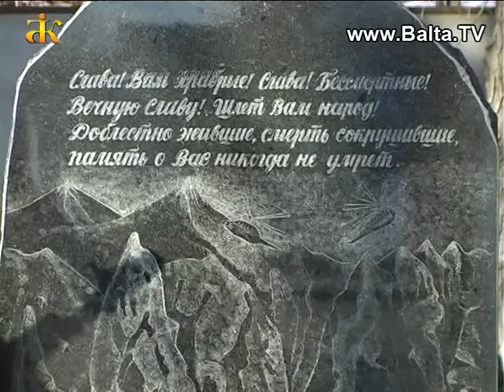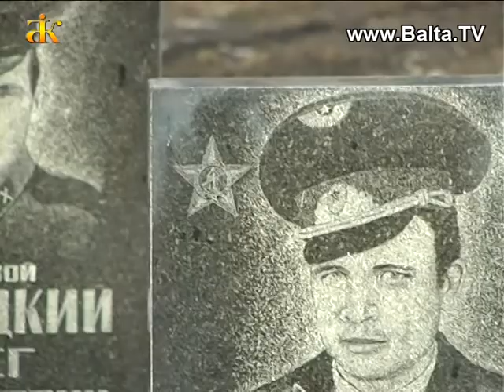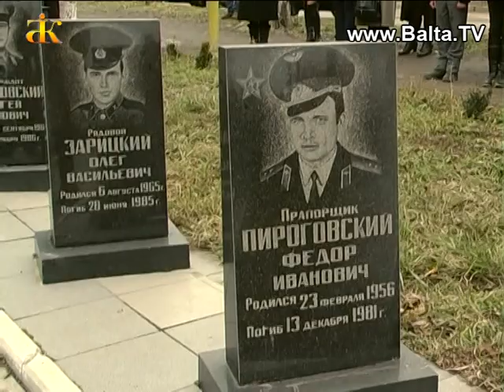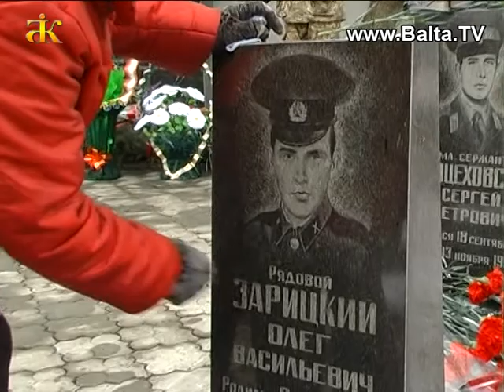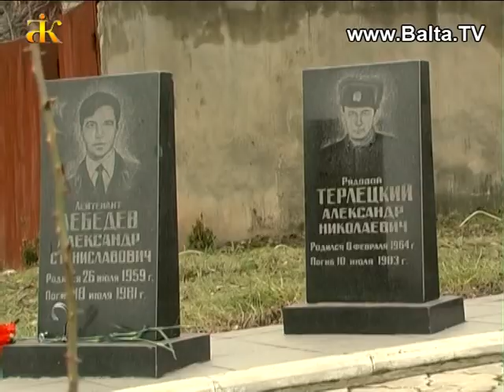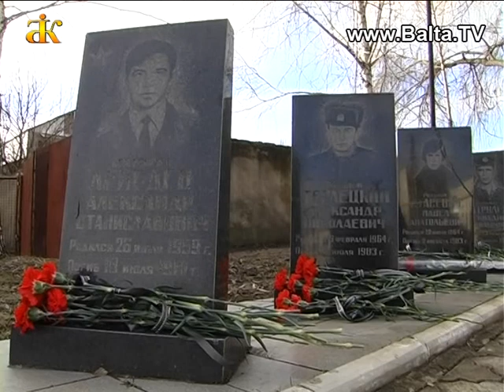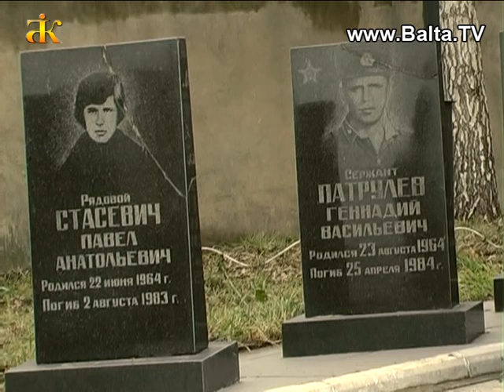Афганістан - повернення додому (мітинг)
Героїчні подвиги, величезну мужність і вірність військовому обов’язку проявляли тисячі відданих синів та доньок нашої держави, виконуючи інтернаціональний обов’язок в пеклі афганської війни. 15 лютого 1989 року останній солдат залишив афганську землю. Відтоді ця дата ввійшла в новітню історію, як день пам’яті воїнів-інтернаціоналістів, день вшанування учасників бойових дій на територіях інших держав. І цього дня в и Балті, впродовж 28 років, мужні чоловіки зустрічаються із бойовими побратимами та вшановують пам’ять товаришів, чиє життя обірвалось на чужій землі.